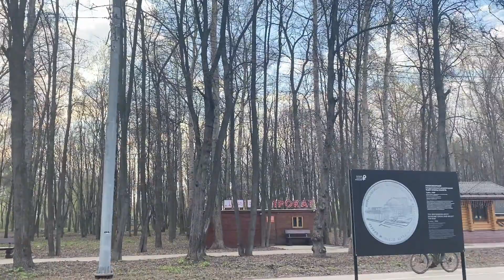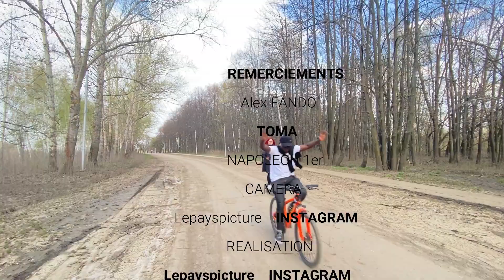Interview avec des étudiants internationaux à propos de la vie en Russie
Lâche le gros pouce bleu si le contenu t'intéresse vraiment Partage à tes proches car on dit souvent quand il y'en a pour un, il y en a pour tous
Pour plus d'informations, n’hésitez pas à nous contacter directement via

Ou que tu sois dans le monde tu peux arriver facilement en Russie et a moindre coût